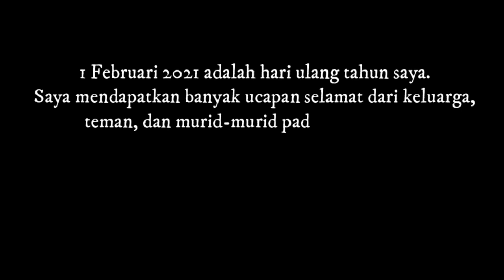Ulang Tahunku - yohannigultom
Puji Tuhan, hari ini saya genap berusia 54 tahun.
Eben Haezer. Sampai disini Tuhan masih memimpin saya.
Begitu juga di hari-hari selanjutnya Tuhan akan menyertai saya.
Di hari ulang tahunku ini aku dapat banyak ucapan selamat dari keluarga,
teman-teman dan paduan suara saya.
Di video kali ini saya sengaja memposting ucapan selamat dari murid-murid
paduan suara saya, Methodist 1 Youth Choir. Karena kondisi yang masih covid ucapan selamat disampaikan melalui virtual (video).
Selamat menonton. Salam sehat buat kita semua. God bless.